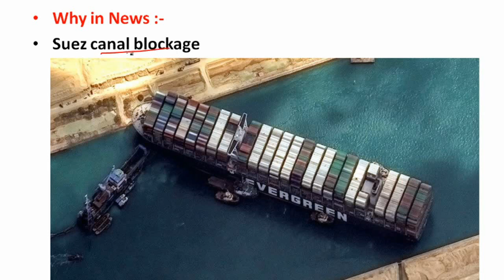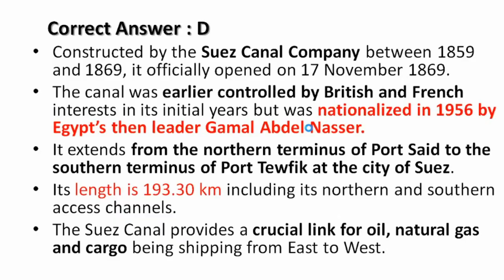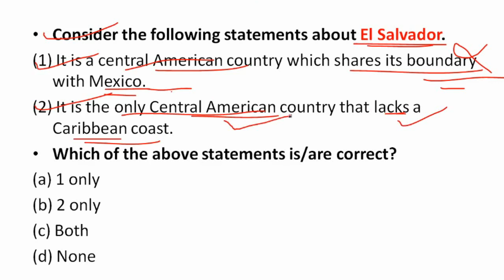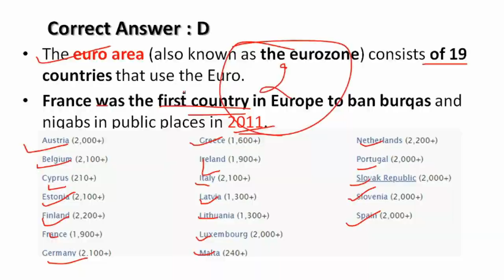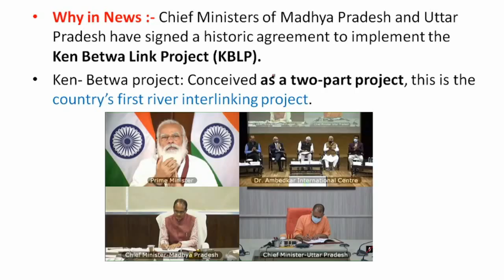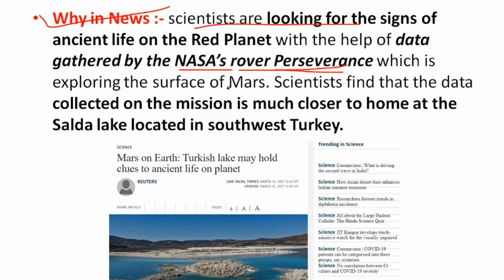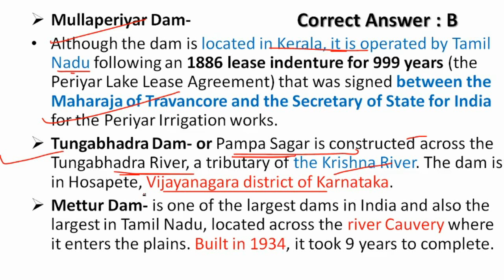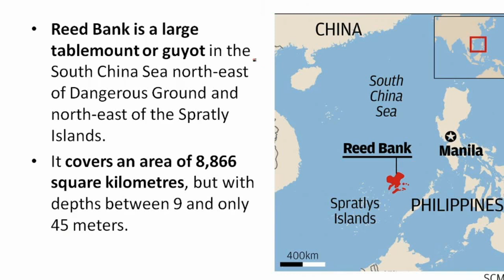All Places in News 2021 | Part 3 | World Geography | March Current Affairs 2021 | UPSC | IAS | PCS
places in news 2021. world geography for upsc 2021. upsc 2021 current affairs. world places in news upsc 2021. places in news for upsc. places in news compilation. important places in news for upsc 2021. upsc ias prelims 2021. recent places in news 2021. important mcqs for upsc prelims 2021. upsc 2021 strategy in hindi. places in news current affairs 2021.upsc current affairs 2021 mcq in hindi. geography places in news upsc. geographical places in news. world geography through maps 2021.

places in news 2021
places in news upsc 2021
places in news current affairs 2021
current places in news
geography current affairs 2021
geography for upsc
geography for upsc 2021
world geography for upsc 2021
geography places in news upsc
geographical places in news
important places in news 2021
important places in news for upsc 2021
important locations in news upsc
location in news upsc
upsc 2021 current affairs
upsc 2021 current affairs in hindi
upsc 2021 current affairs compilation
world places in news
world places in news upsc 2021
drishti ias places in news
important mcqs for upsc prelims 2021
places in news 2020
places in news for upsc
places in news for upsc prelims 2020
places in news upsc 2020 pdf
international places in news upsc 2020
places in news india 2020
places in news current affairs
places in news compilation
world geography current affairs
geography current affairs 2020 pdf
geography current affairs compilation 2020
geography current affairs 2020 in hindi
upsc level current affairs in hindi
upsc current affairs mcq in hindi
international places upsc
upsc places in news
upsc 2021 strategy
upsc 2021 strategy in hindi